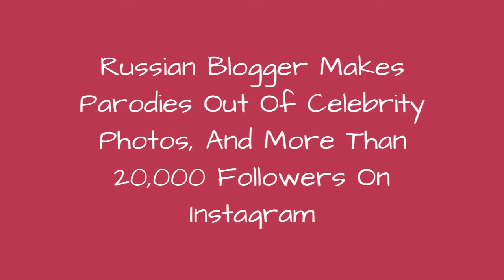Russian Blogger Makes Parodies Out Of Celebrity Photos, And More Than 20,000 Followers On 😂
From time to time, while scrolling our Instagram or Facebook feeds, we come across some pictures of celebrities that just seem... too much. In most cases, we might just laugh it off, share it with our friends and move on, however, this hilarious blogger decided to take it to the next level.Yuriy Isterika is a fascinating character who shares his wholesome parodies on Instagram. He uses everything that comes to hand in order to create 'improved' versions of famous celebrities. Even though his 'artwork' mainly consists of Russian celebrities, every once in a while, he creates parodies of celebrities which are well-known worldwide.Everything started when Yuriy accidentally noticed a photo of two famous Russian stars. One of the stars was holding a beautiful plate and Yuriy couldn't help himself but think that the plate looked like a sink. He also thought that one of the star's lips looked like they were made of chips... and that was how the first parody was born.The blogger decided to recreate bizarre celebrity photos and the internet loved it. He received a lot of likes and positive comments encouraging him to do more of these parodies, even the subjects of the parodies - Russian stars themselves - loved Yuriy's work and even reposted them on their personal social media accounts.
0:00 - Intro
0:00:12 - Russian Brilliantly Imitates Funny Internet People And More Than 20,000 Followers Approve
0:00:21 - Russian Brilliantly Imitates Funny Internet People And More Than 20,000 Followers Approve
0:00:30 - Russian Brilliantly Imitates Funny Internet People And More Than 20,000 Followers Approve
0:00:39 - Russian Brilliantly Imitates Funny Internet People And More Than 20,000 Followers Approve
0:00:48 - Russian Brilliantly Imitates Funny Internet People And More Than 20,000 Followers Approve
0:00:57 - Russian Brilliantly Imitates Funny Internet People And More Than 20,000 Followers Approve
0:01:06 - Russian Brilliantly Imitates Funny Internet People And More Than 20,000 Followers Approve
0:01:15 - Russian Brilliantly Imitates Funny Internet People And More Than 20,000 Followers Approve
0:01:24 - Russian Brilliantly Imitates Funny Internet People And More Than 20,000 Followers Approve
0:01:33 - Russian Brilliantly Imitates Funny Internet People And More Than 20,000 Followers Approve
0:01:42 - Russian Brilliantly Imitates Funny Internet People And More Than 20,000 Followers Approve
0:01:51 - Russian Brilliantly Imitates Funny Internet People And More Than 20,000 Followers Approve
0:02:00 - Russian Brilliantly Imitates Funny Internet People And More Than 20,000 Followers Approve
0:02:09 - Russian Brilliantly Imitates Funny Internet People And More Than 20,000 Followers Approve